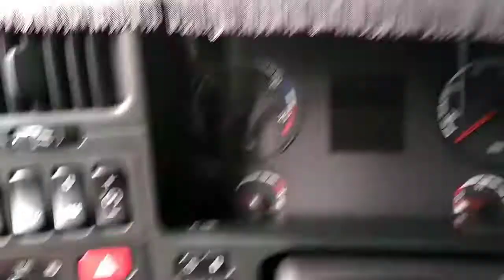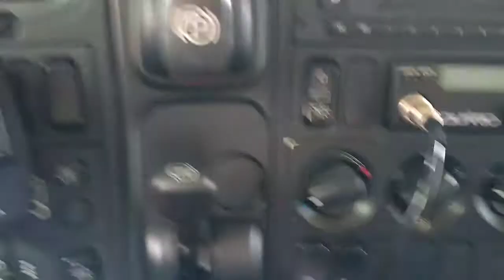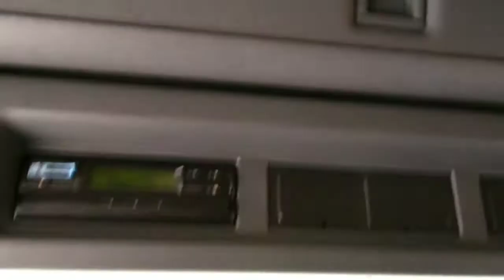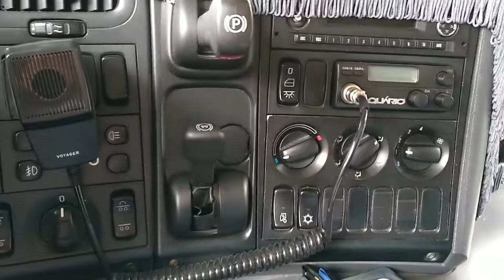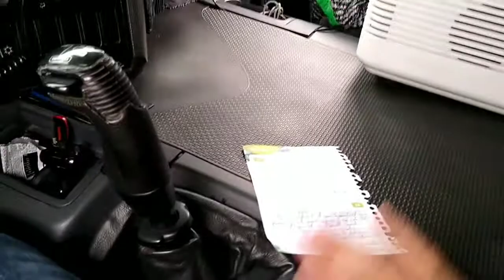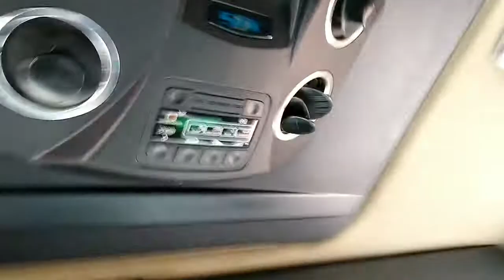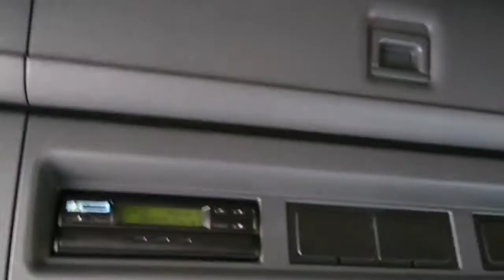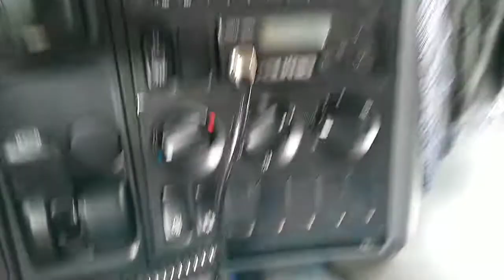🔵🔴Pontos Positivos E Negativos Da Scania P 360 🔴🔵